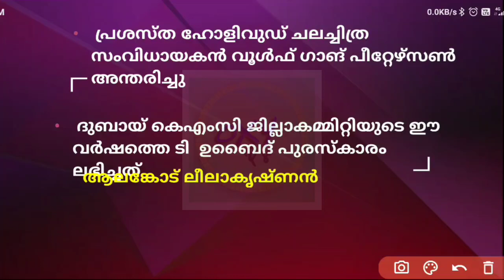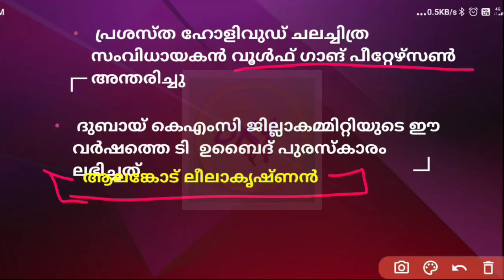DAILY CURRENT AFFAIRS FOR PSC EXAMS | 2022august 18 | പത്രവാർത്തകൾ